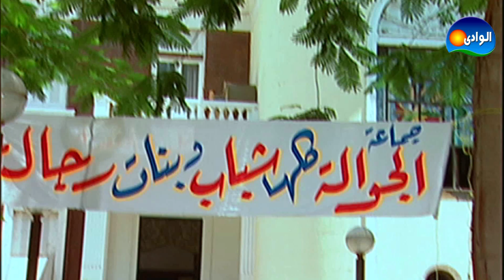صلاح السعدني سافر يعمل اكبر صفقة مخدرات وبرعي بيفكر في ايه من وراه🤔 مسلسل الباطنية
يمكنكم أيضا متابعة شركاء الــوادى للإنتاج الفنى على:
تدور أحداث المسلسل في حي الباطنية حول تاجر مخدرات يدعى "إبراهيم العقاد"يمتلك مغلقا للخشب كستار لتجارة المخدرات، وهو رجل متدين ، ورغم ذلك فهو مقتنع تماما بأن الحشيش الذي يتاجر فيه حلال ، ويرى بأنه يريحالناس ويسعدهم، ويندهش عندما يعلم بأن الحكومة ترخص لبيع الخمور المحرمة صراحة في القرآن وتحارب تجارة الحشيش ، فهو يدافع عن تجارته بعنف شديد لإيمانه الشخصي بأنه لا يفعل خطأ ولكنه يرفض المشاركة في تجارة الهيروين.
بطولة :
صلاح السعدنى
لوسى
غادة عبدالرازق
أحمد فلوكس
ريم البارودي
محمد عبدالحافظ
مها صبرى